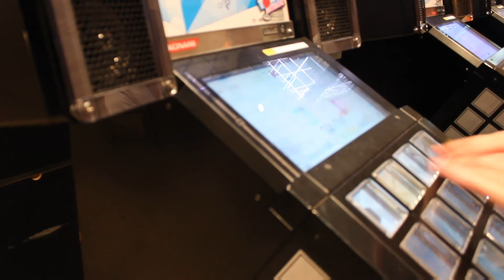Sakura-Con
jonathanm0ds

SONG
1.Andrew Applepie - Sweet Tomorrow
2.Andrew Applepie - Pokemon in NYC